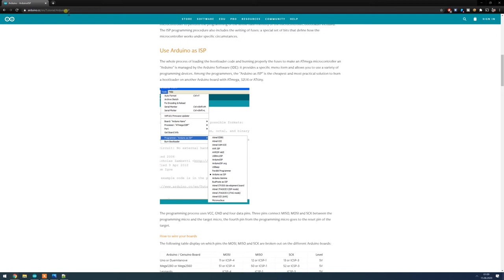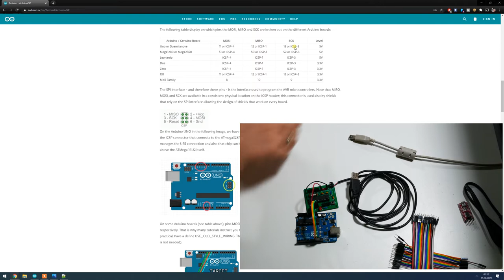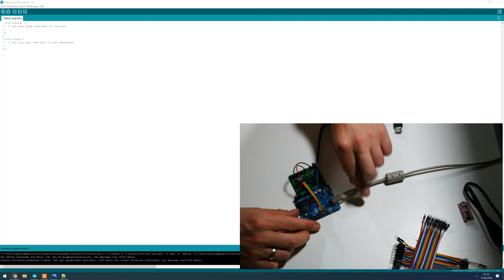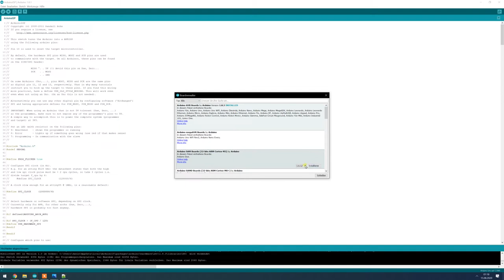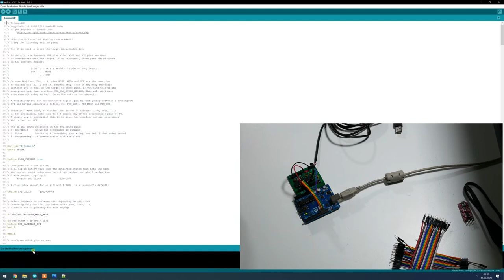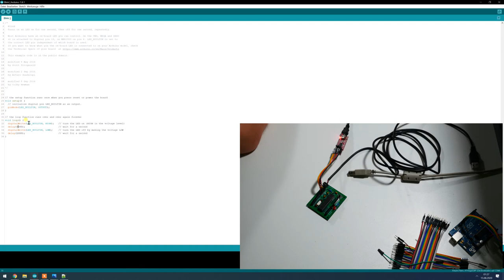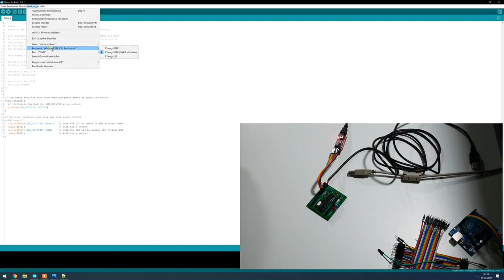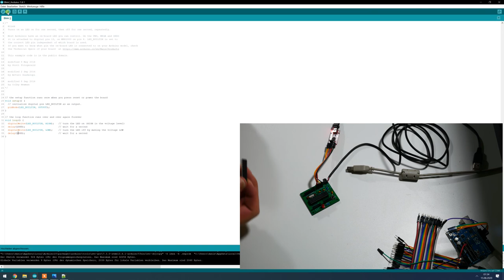Eigener Arduino Clone, Bootloader flashen, Sketch mit FTDI Programmer hochladen + Gewinnspiel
In diesem Video stelle ich euch den in der KiCad Serie produzierten Arduino Uno-Clone vor.
Damit dieser verwendet werden kann, muss noch ein Bootloader geflashed werden. Wie das geht erkläre ich euch natürlich ebenfalls Schritt für Schritt.
Des weiteren gehe ich noch darauf ein, wie Ihr auch bei billigen ATMEGA-Clones einen Bootloader geflashed bekommt und eure Sketche mit Hilfe eines FTDI-Adapters hochladen könnt.

Video-Inhalt:
00:00 - Intro
01:09 - Stream Ankündigung (am: 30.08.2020 um: 18:00Uhr)
03:19 - Wann bzw. warum den Bootloader flashen?
06:53 - Benötigten Teile zum Bootloader flashen
08:37 - Bootloader flashen mit Arduino Uno als Programmer
18:33 - Beispiel-Sketch mit FTDI Adapter hochladen
22:46 - Probleme mit billigen ATMEGA Clonen
26:24 - Gewinnspiel

Für alle denen auch zu warm ist

Gewinnspiel:
In der Zeit vom 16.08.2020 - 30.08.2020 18:00Uhr  habt Ihr die Möglichkeit durch Abgabe eines Kommentars unter diesem Video an der Verlosung teilzunehmen.

Zu gewinnen gibt es 4x je eine unbestückte Platine des im Video gezeigten Arduino Clones.

Schreibt zur Teilnahme einfach einen Kommentar unter diesem Video.
Die Gewinner aus allen abgegebenen Kommentaren werden wir per Zufallsgenerator im Livestream am 30.08. um 18Uhr hier auf diesem Kanal ziehen.
Stellt sicher, dass ich euch per YouTube Kommentar erreichen kann. Nennt in der Email euren YouTube Namen, mit dem Ihr den Kommentar verfasst habt. Dann kontaktiere ich euch umgehend per Email. (Die Email ist nur für die leichtere Kontaktaufnahme gedacht und nicht zur Teilnahme notwendig)

Ich werde alle Gewinner nach der Ziehung kontaktieren und erfragen, an welche Anschrift ich den Kalender senden soll. Sollte der Gewinner nicht innerhalb einer Woche reagieren, wird die Ziehung für den entsprechenden Gewinn wiederholt.

Und jetzt viel Glück an alle Teilnehmer!

Stöbert einfach mal durch meine Amazon Empfehlungen: